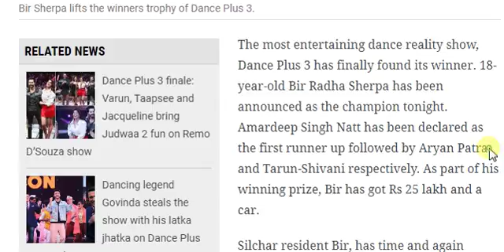Bir Radha Sherpa Winner Of Dance Plus 3 Trophy I Wins A Car and 25 Lakh